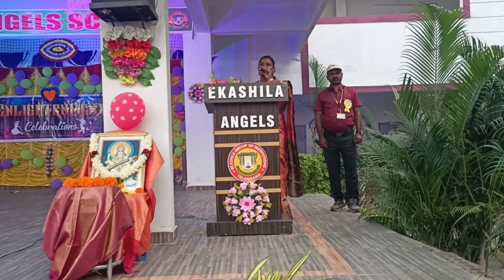VOTE OF THANKS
EKASHILA ANGELS SCHOOL ENLIGHTENMENT CELEBRATIONS ,Vote of thanks by Isleen Thompson